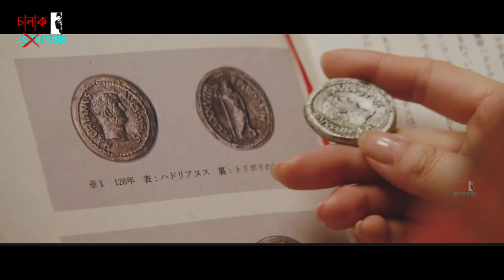রোম সাম্রাজ্য থেকে সোজা আধুনিক জাপানে | Thermae Romae | Movie Explained In Bangla | Chalak Baksho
Lat Man On Earth Part 1 Today we will discuss a Japanese movie called Thermae Romae in which the protagonist Lucius, an ancient Roman architect, time travels to modern Japan and learns many techniques to build amazing bath houses back in Rome

Movie Name : Thermae Romae
Director: Hideki Takeuchi